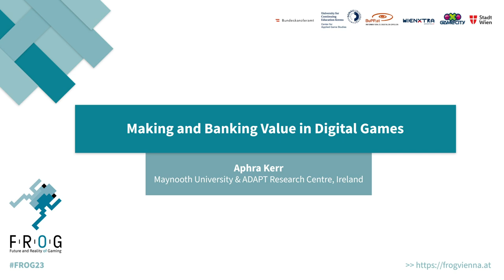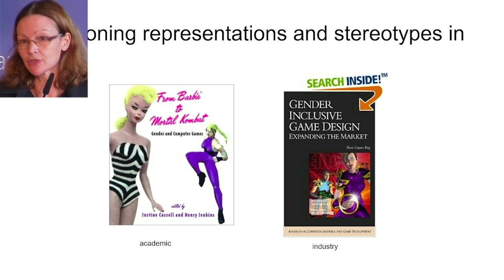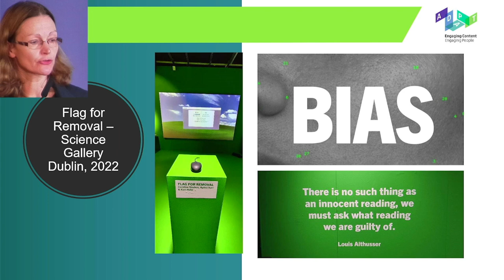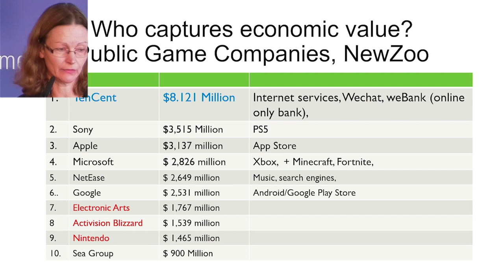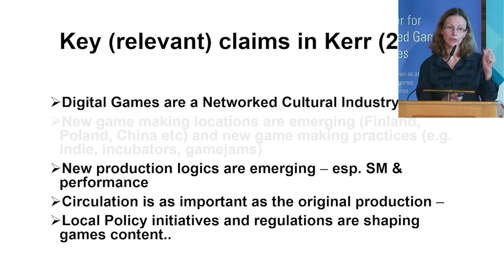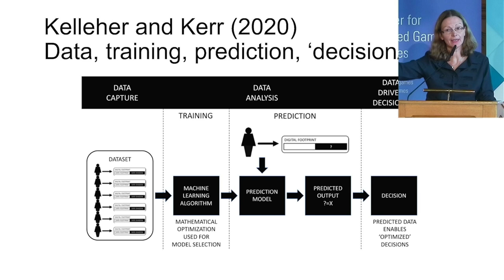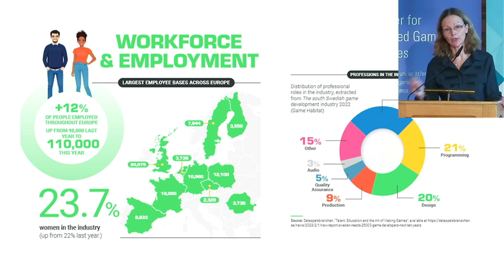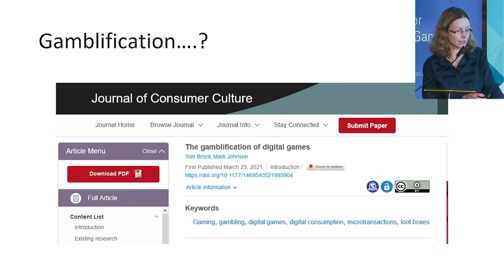FROG 2023 | Aphra Kerr | Making and Banking Value in Digital Games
"Making and Banking Value in Digital Games"
by
Aphra Kerr

Abstract
Physical money is being replaced by all sorts of digital tokens, and the new arbitrators of these digital tokens are no longer solely our central banks. Digital games are part of this wider trend, and have within, and around, them a range of formal and informal economies. Post 2012 industry data reveals that digital downloads and free to play had overtaken traditional retail and upfront purchase in many markets. People are purchasing and playing digitally. While the console sector has always been concentrated, we are seeing similar concentration patterns emerging in other sub-sectors. A small number of major non-European platforms and publishers are capturing an increasing amount of the financial value created by games in emerging sectors, and intermediating significant financial flows. While successful European mobile game development companies and tool makers have emerged over the past decade, they have quickly become targets for acquisition by global publishers from outside of Europe. This talk draws upon data from three collaborative research projects. In the first we are analysing the revenue and data for game companies in a range of countries and examining changes over time in the ownership and market dominance of certain companies. In the second we consider the working conditions of digital game makers. The development of local chapters of Game Workers Unite has revealed troubling differentials in pay between occupations and demographics to add to considerable workplace culture issues. In the third we are analysing the implications of these digitalisation shifts for young people, especially in relation to user privacy, and gambling practices and promotion. In the final analysis I will consider the implications of these trends for European game makers and players.

13. - 15. October 2023 @ Vienna City Hall

The conference „FROG – Future and Reality of Gaming 2023“ was funded by the Austrian Federal Chancellery (Sektion VI – Families and Youth) and was organised by the Center for Applied Game Studies (University for Continuing Education Krems).